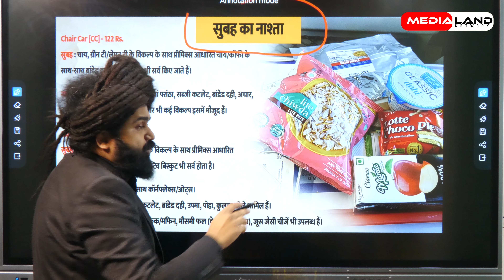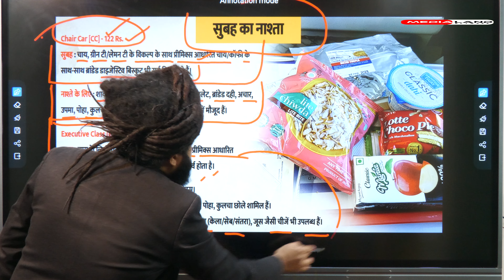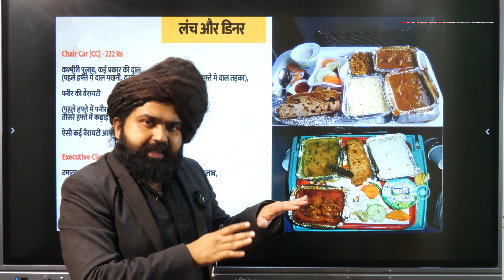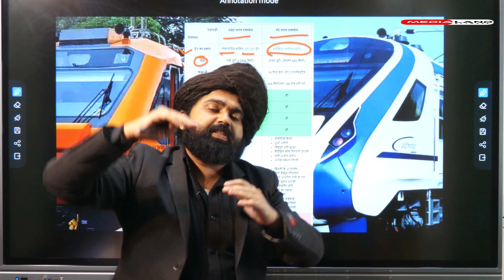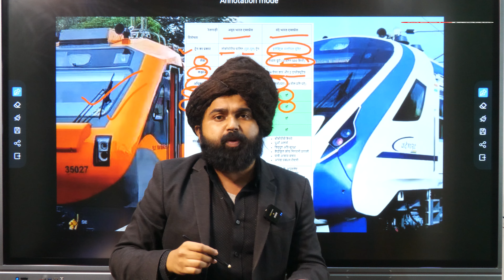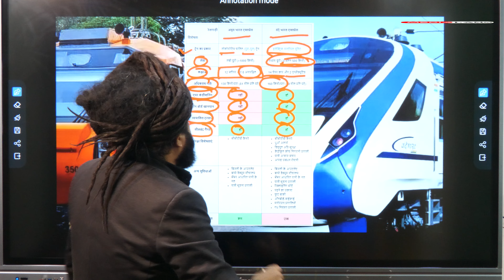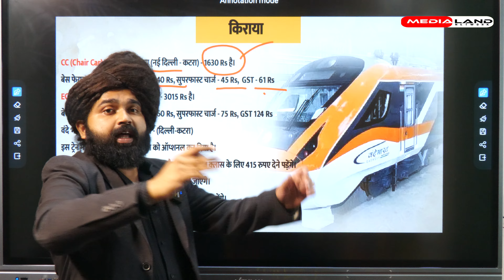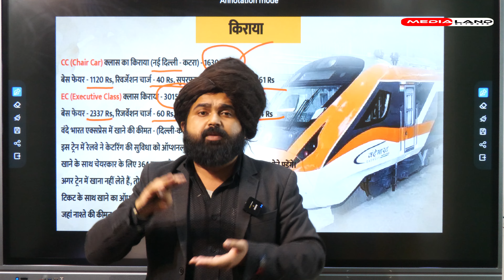Narendra Modi Ayodhya visit | PM मोदी ने जिन दो ट्रेनों को हरी झंडी दिखाइए जानिए उनमें अंतर क्या है।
About Video:- Prime Minister Modi visited Ayodhya on Saturday, December. Prime Minister Modi flagged off Vande Bharat and Amrit Bharat trains in Ayodhya and also gave a gift of thousands of crores of rupees to the people of Ayodhya. The Prime Minister will also inaugurate the Ram Temple in January 2022. In this video we have told what is the difference between Vande Bharat and Amrit Bharat train and also we have also told what to eat in Vande Bharat.